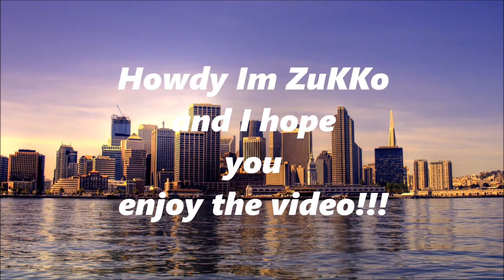FFA on Bots e.p. #1 (Crazy)-Hijaix